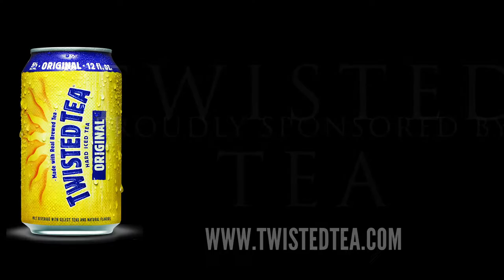A Slice of the Pie - January 17, 2020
Bowl-A-Vard Lanes |
Madison, WI |